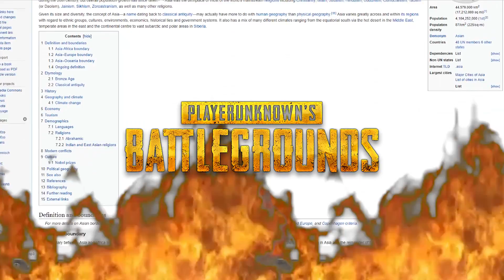Why You Should Play On Asian Servers In PlayerUnknown's Battlegrounds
Sponserd by: High End Laptops.

Playing Battlegrounds on Asian servers is the best thing I have ever done! In this PlayerUnknown's Battlegrounds Funny and Epic Moments we play in Battlegrounds Asian servers, and things are much easier then in the Europian servers of PUBG! Me and Serious George played around 6 games and in 2 of those we ended up in the top 5!

Smiley Face :D